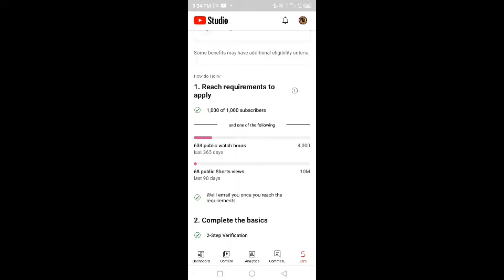2023_sabuwar mix Mai sauty 2023 than fans this for you